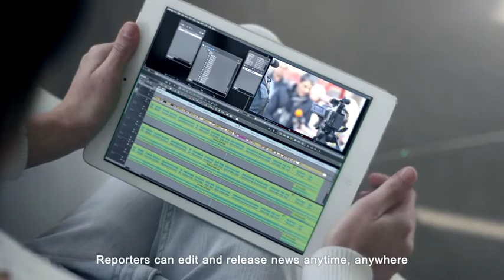Leading New ICT in Media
▶️ Huawei develops enterprise servers for cloud computing, data center, and Internet use featuring high performance, adaptability, and high quality!